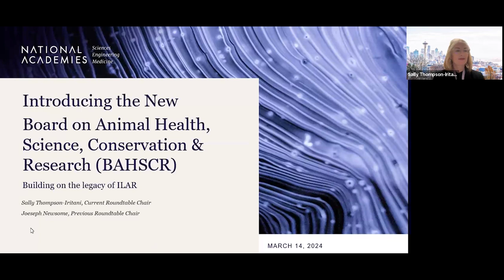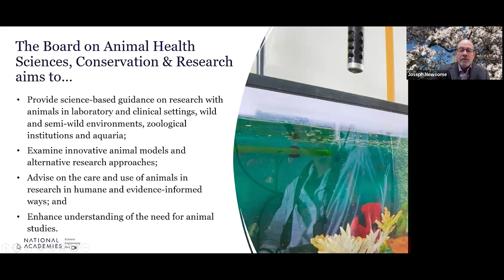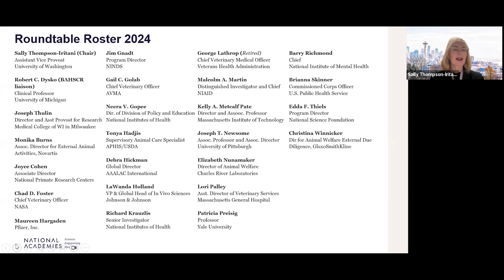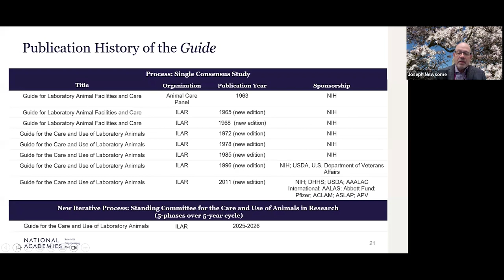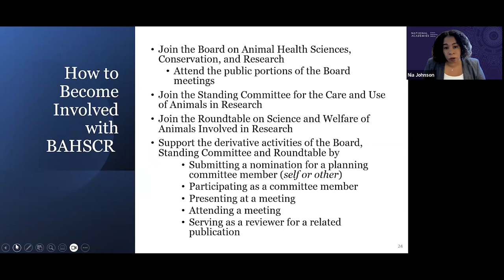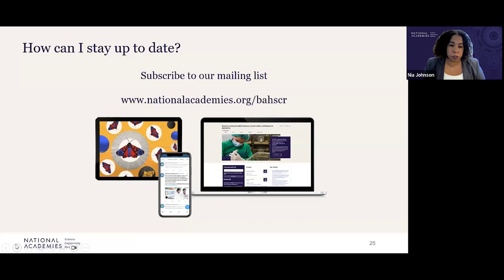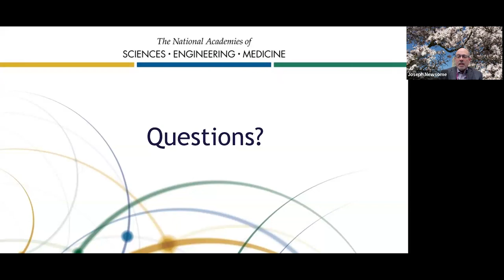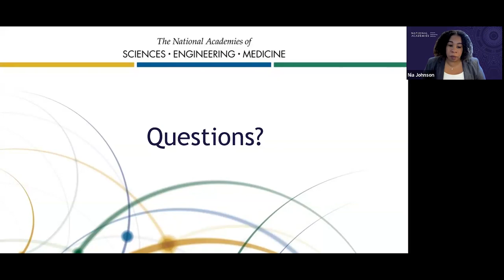Introducing the New Board on Animal Health, Science, Conservation & Research